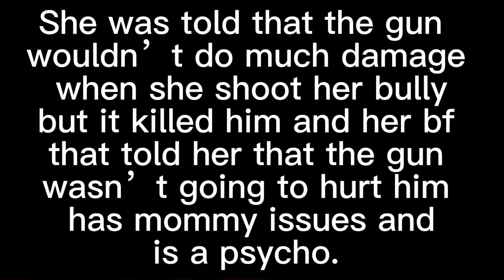|| If Veronica Sawyer Snapped Earlier || The Heathers || Spoilers || TW: Loud Noise & Gun ||